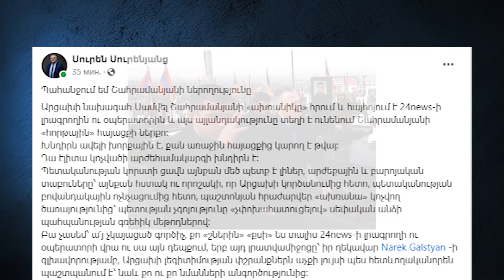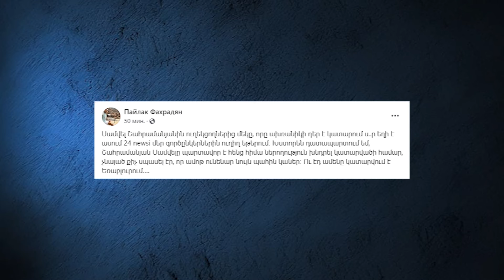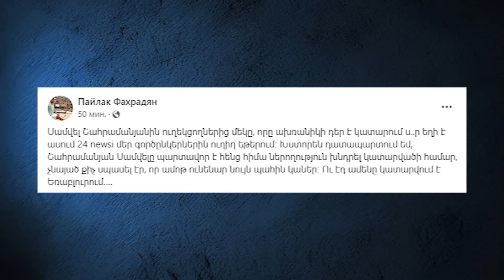Այլանդակություն Եռաբլուրում ՝ Շահրամանյանի աչքի առաջ։ Նա պիտի ներողություն խնդրի հենց հիմա